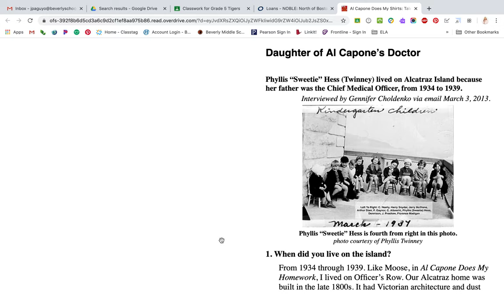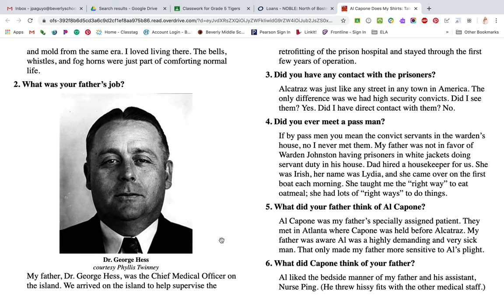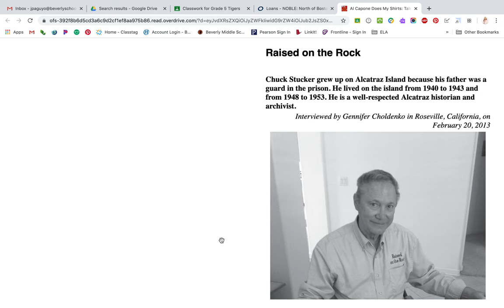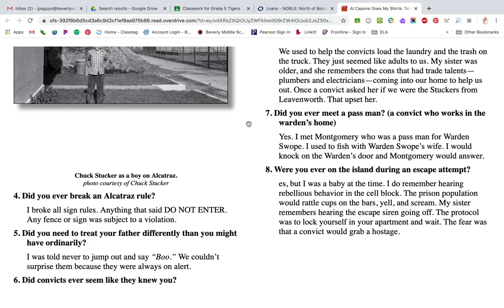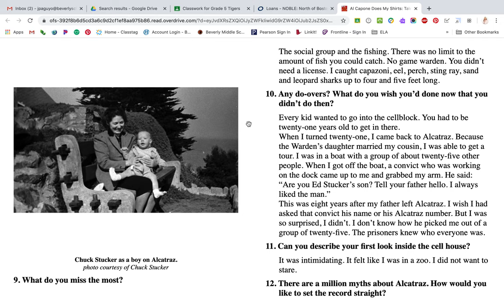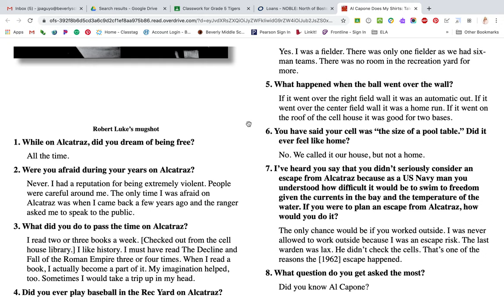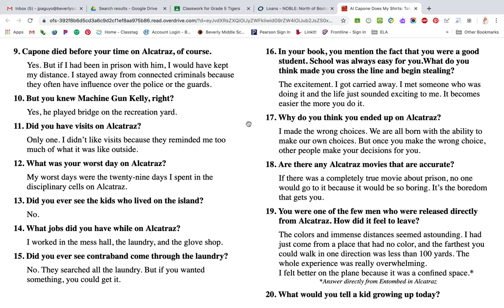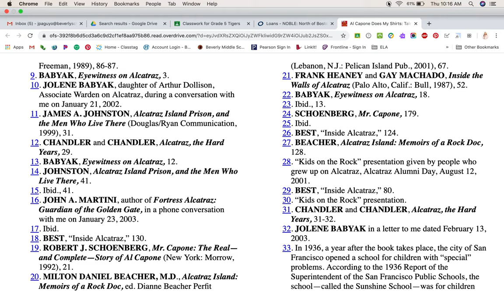Interviews Al Capone